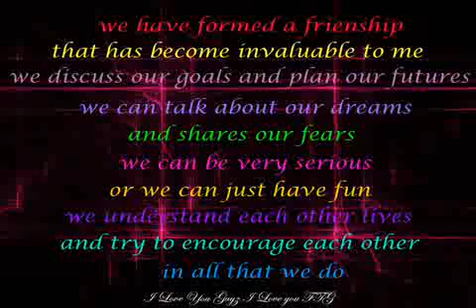Today Was a FAIRYTAIL.mp4